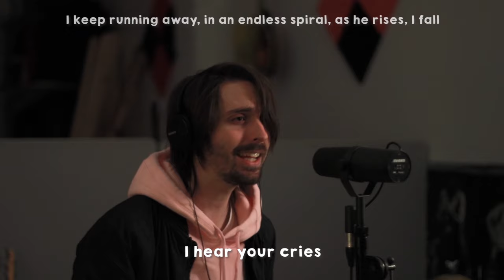Attack on Titan - "Shock" (Season 4 Ending FULL) - Yuko Ando | ENGLISH ver | GoldenBoys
CREDITS:

Thank you so much to our Patrons!

✪Breakfast Bellies✪ ($5)
Famous
Trent j Dugas
Nick Schillaci
Raiden
Lesleigh Hart
Foster Forest
Mauser Teleri
GentleCriminal

✪Granola Guts✪ ($2)
Brimney
Clout